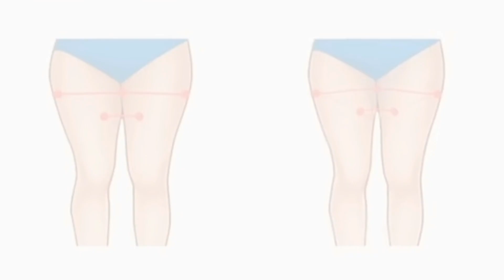Best 8 Min Legs Workout |Slim Thighs & Calves in 15 Days |No Equipment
These video are taken from tiktok.  These are good exercises to lose weight. if you do this exercise every day, then you will feel the difference after a few days.

In this video  we show you legs exercise, how to get thin legs at home?  how to slim legs at hom , legs training at home